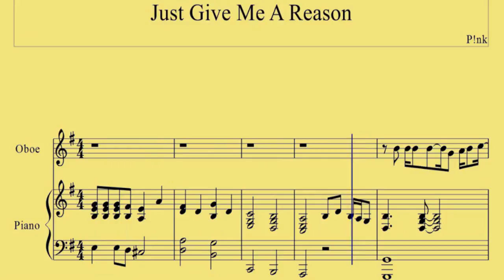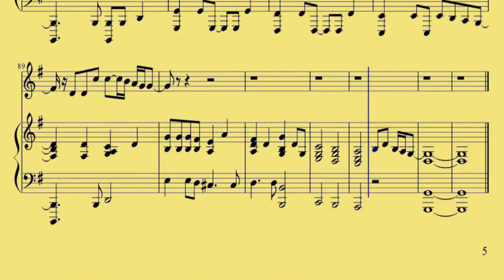Oboe Just Give Me A Reason P nk ft Nate Ruess